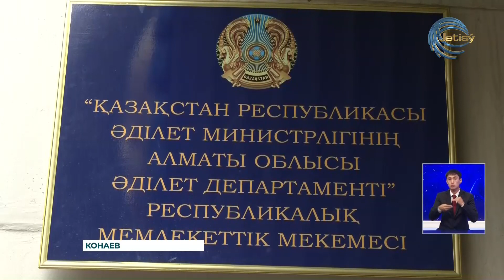И взяточники, и посредники, совершившие преступление, сядут за решетку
И взяточники, и посредники, совершившие преступление, сядут за решетку. Об этом на совещании с госслужащими сообщил уполномоченный по этике Департамента юстиции. В мероприятии приняли участие сотрудники государственных учреждений районов и городов Алматинской области.